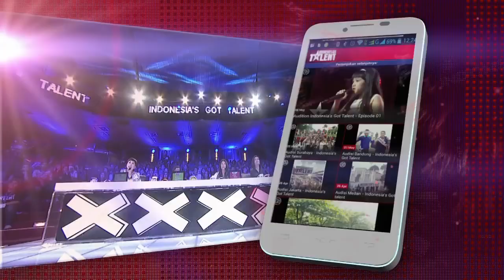Want to be Dancer Performance with more Splits! SEMIFINAL 4 Indonesia's Got Talent